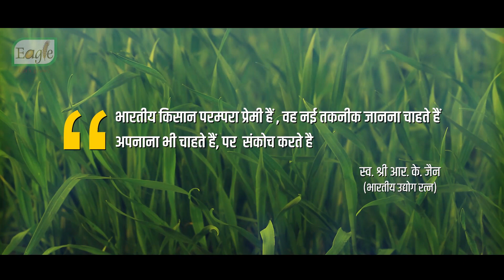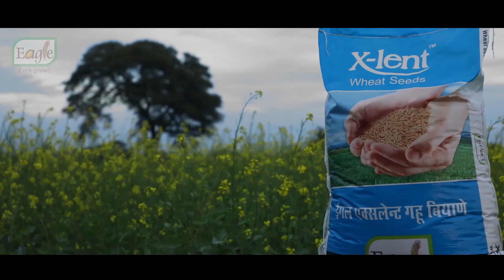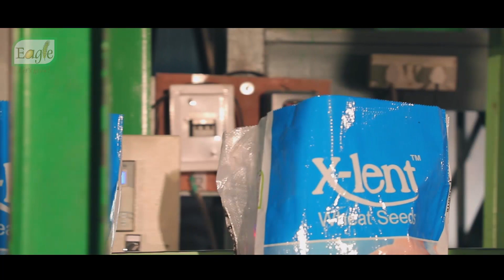Committed to future of Agrarian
Eagle Seeds has specific tagline "Let's Grow" which exactly mean to be the growth of Agrarian Community around the Globe.

Eagle Seeds delivers one of the most comprehensive line-ups of quality seed products and technology in the industry. Whether you're looking for soybeans, wheat, pulses or vegetables, Eagle Seeds has the seed to meet your needs.

We are the largest private producer and marketer of Soybean Seeds in India and also has a significant presence in the sector of Wheat, Pulses and Vegetable Seeds. We have unparalleled experience in soybeans and wheat, which coupled with our strong processing and storage infrastructure, R&D facilities and far-reaching marketing network have enabled us to contribute to the growth of Indian agriculture.